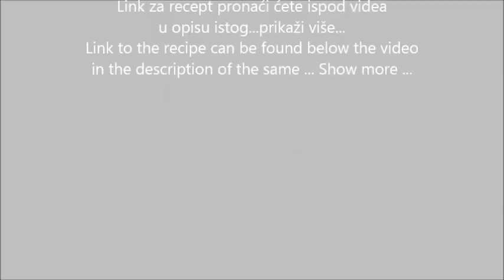Pašteta od bakalara/Cod fish pate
Zaboravite miksere, sjeckalice i sva druga pomagala! Za ovo staro jelo potreban je drveni bat, jedna dublja posuda, skuhan i očišćen bakalar i vaša želja da uživate u savršenom okusu, nikad zaboravljenog jela iz bakine kuhinje!

Ovo je moj prvi pokušaj i neopisiva radost što sam u album sjećanja, dodala još jednu živu sliku nona  Milkinih delicija!

Forget mixer, chopper, multipractic and all other kitchen appliances! For this old dish you need  a deeper dish, cooked and cleaned cod and your desire to enjoy the perfect taste, never forgotten dishes ... from the kitchen of my grandmother!

This is my first attempt and the indescribable joy that I have in the album of memories, adding another vivid picture of the grandmother Milka delicacies!